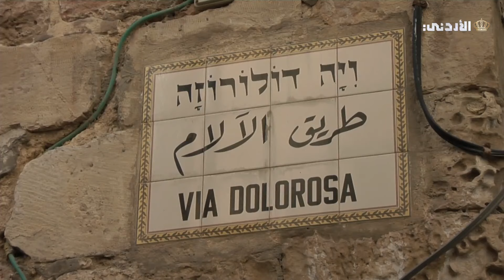من القدس | باب الغوانمة